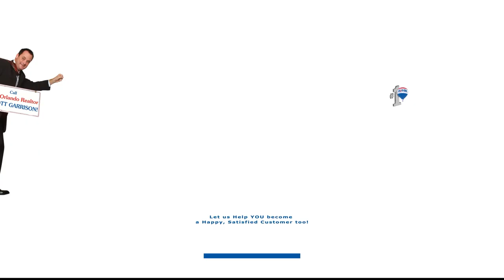Why Orlando Home Buyers Don’t WANT a CRASH | Top Orlando Realtors Scott & Wes Garrison | Re/Max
Top Orlando Realtor Scott Garrison and Re/Max Town and Country Orlando Real Estate discuss Why Orlando Home Buyers Don’t WANT a CRASH.

You can trust Top Realtor Scott Garrison with ReMax Town & Country to provide you with the inside scoop on how to buy and Sell the Best Central Florida Real Estate Properties for Sale today! As one of Central Florida’s Best Realtors, ReMax Realtor Scott Garrison has been a Real Estate Agent Actively selling Orlando and Central Florida Real Estate his entire professional life for the past 32+ years!

Looking for a Best Top Real Estate Realtor in Orlando or Central Florida, or a Best Re/Max Town and Country Winter Springs Real Estate Agent like Realtor Scott Garrison? Or a Top ReMax Realtor in an area city like Longwood, Winter Park, Maitland, Oviedo, Winter Springs or Casselberry?

Find out More about ReMax Town & Country and Top Orlando Realtor Scott Garrison Here:

See what my other Clients are saying about Best Central Florida Re/Max Realtor Scott Garrison thru his reviews